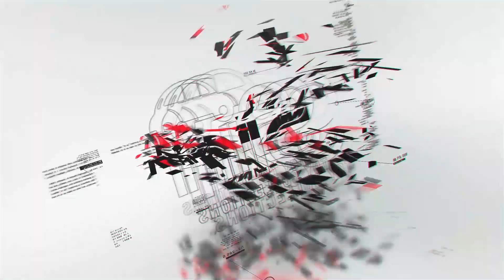How to Make Cube with Magnetic Balls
BuyNow @ Amazon

Most of the Magnetic balls come in a cute box where the ball is in a perfect cube but after you start playing the Magnetic balls. you will see that slowly they turn into messy shape and you wish to create the cube sharp with the magnetic balls.

This video will really help you do it make a cube with magnetic balls. you have to start by creating a single straight line with the magnetic balls. you should take a thin card (which is not having a magnetic strip). Now combine the lines of the magnetic balls into a large rectangular shape. Now start cutting the extra magnetic balls. now take the card and cut the rectangular shape into smaller and similar cubes.

Slowly stack the cubes one with the help of the thin card. if see unusual shapes in while making then cut them out form the cube using the card. once you are able to stack them you will be able to achieve cube with magnetic balls.

Note: Magnetic balls are powerful and they can pinch together between a different layer of your stomach or intestine. Hence don't allow kids to play without adult supervision. We definitely not recommend for kids below 14 years to play with them.